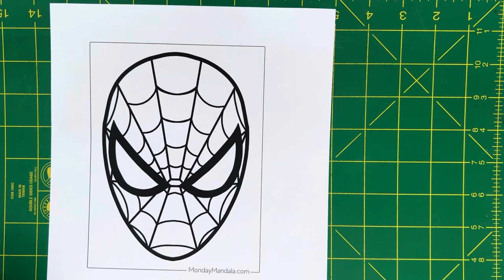How to make a fondant 2d SPIDER-MAN face (tools included)